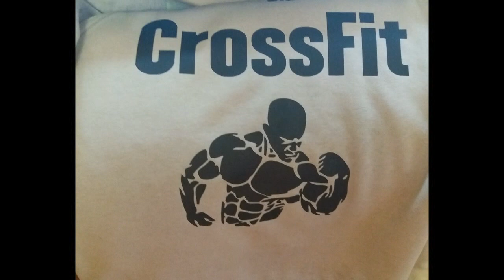Кроссфит на улице. О самоуважении.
Кроссфит на улице. О самоуважении. Михаил Шилов.
В этом видео:
00:10 Правильный завтрак
00:15 Моя одежда для кроссфита
00:38 Молот для тренировок
00:45 Работа с молотом
03:03 Рывки гири
03:30 Отжимания на брусьях
04:10 О самоуважении